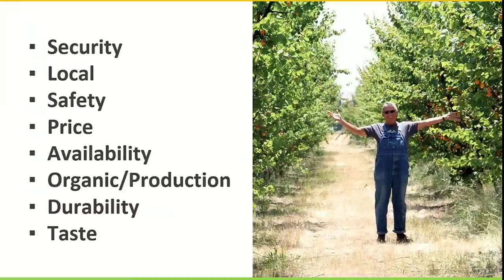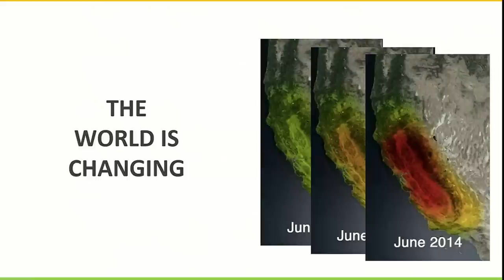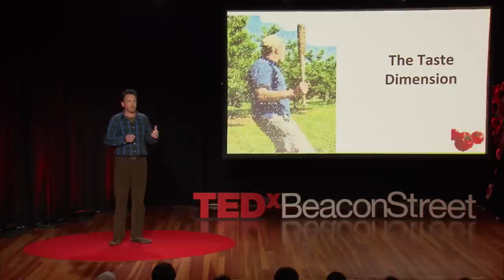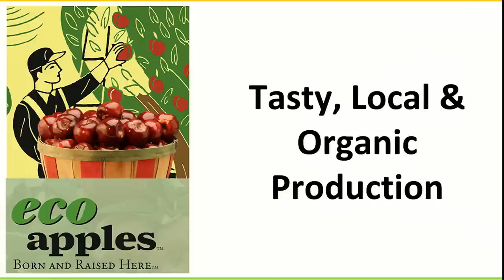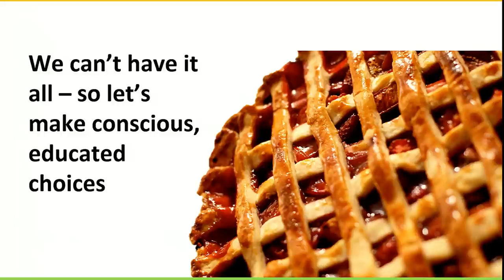The importance of winter rhubarb | Ciaran Foley | TEDxBeaconStreet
This talk was given at a local TEDx event, produced independently of the TED Conferences. In the 21st century world of retail produce, customers are more informed than they ever have been about the food they eat.  Because of this knowledge, the demands on the market have changed at the same rate. But can the food industry meet those demands ? Ciaran Foley will explore those demands through stories and facts he's learned on the front lines of selling produce to the public.

Ciaran Foley has been a Produce Team Leader for Whole Foods Market for over 15 years. With a deep understanding of the retail food business, he also spent a short time on the wholesale end working for Red Tomato, a non-profit company whose mission is to create brand around medium sized family farms that grow produce in the northeast U.S.